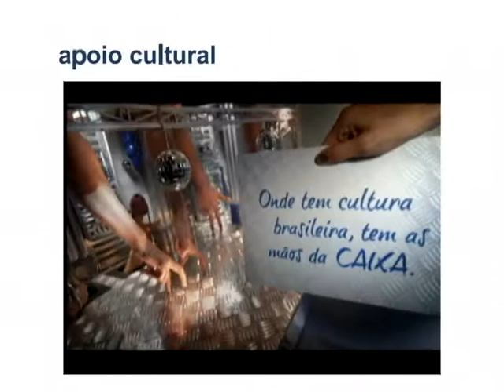Dicas de Verão - Alimentação saudável